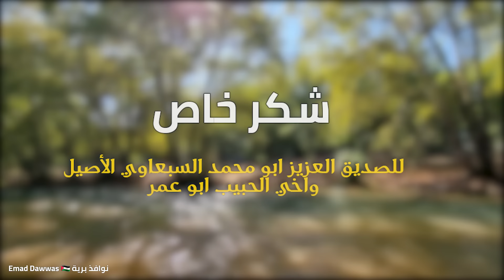الجولان العربي السوري رحلة الى الهضبة السورية جبل الشيخ نهر الاردن بانياس تعرف على ارض سوريا المحتلة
للتعرف على طيور الجولان العربي السوري شاهد هذا الفيديو:

تابعوا المزيد من المحتوى على القناة:
1.  سلسلة وثائقيات نوافذ برية
سلسلة تضم عشرات الوثائقيات التي أتحدث فيها عن طائر او حيوان بري من حيوانات وطيور الطبيعة في فلسطين والوطن العربي من المحيط الى الخليج.

2. سلسلة اصوات الطيور
تعرف من خلالها على عشرات اصوات الطيور التي قمت بتوثيقها من الطبيعة مدعمة بصوت الطائر وصوره في اماكن تواجده وانتشاره

3. سلسلة جولات برية
من اجمل محتوى القناة حيث اصطحبكم في جولات في الطبيعة لتوثيق طيور وحيوانات برية من ضباع وثعالب وافاعي بالاضافة الى عشرات الطيور مع شرح وافي عن كل ما اقوم بتوثيقه

4. سلسلة رايحين مشوار
مجموعة من الرحل والمسارات والجولات في فلسطين نستكشف من خلالها على مناطق مميزة في ربوع الطبيعة الفلسطينية ونتعرف على ما فيها من اماكن وارتباطها بالموروث الشعبي والروايات الشفهية عن الطيور والحيوانات والنبات والاشجار بانواعها المختلفة، بالاضافة الى التعريف بالمكان من عدة نواحي:

5. سلسلة هذه فلسطين
سلسلة متنوعة تحتوي فيديوهات قصيرة ومتوسطة للتعريف بمكونات الطبيعة الفلسطينية واماكن مميزة ومعلومات تقدم بشكل مختصر وممتع:

6. سلسلة لقطات مثيرة من الطبيعة
سلسلة متنوعة مليئة بالمفاجآت والاثارة لحظات نادرة لصراع وقتال الزواحف والحيوانات وافتراس الطيور قمت بتوثيقها اثناء تجوالي في الطبيعة ومراقبتها:

7. سلسلة مسابقات برية
سلسلة من الفيديوهات التي تهدف للتعريف بالطيور من خلال تقديم المعلومات على شكل اسئلة قصيرة ومتنوعة وتهدف الى ترسيخ صور الطيور من خلال اختبار قدرة المتابع على ايجاد الفوارق بين مجموعة من صور الطيور والحيوانات البرية مع معلومات بسيطة:

اتنمنى ان ينال الفيديو اعجابكم ويشرفني ويسعدني التواصل معكم من خلال حساباتي على وسائل التواصل الإجتماعي:
حسابي على تيك توك:

راسلوني وابعثولي نصائحكم وما تنسوا تدعموني بلايك وكومنت والإشتراك على القناة وتفعيل جرس التنبيه ليصلكم كل جديد ونشر الفيديو على حساباتكم في وسائل التواصل
وشكرا على الدعم
عماد دواس